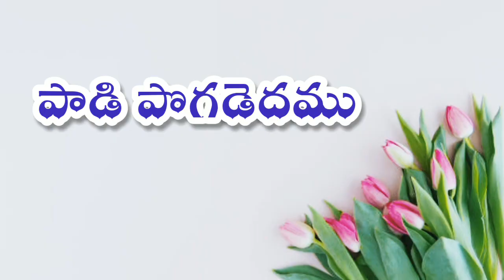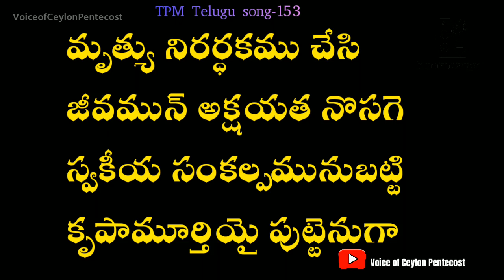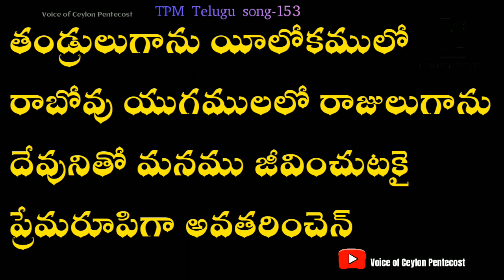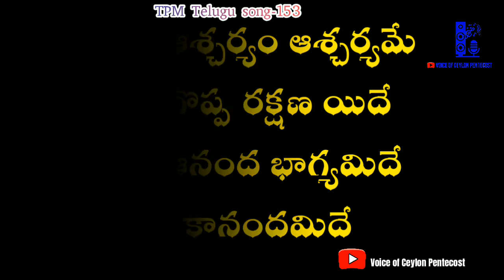పాడి పోగడెదము|Paadi pogadedam|Tpm Telugu song-153|Telugu Christian Songs| Lyrical